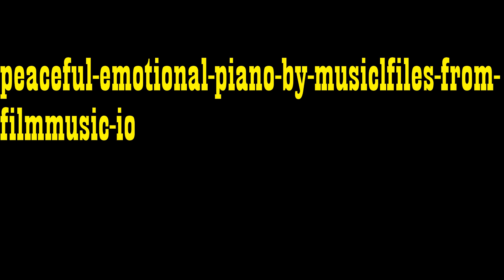peaceful emotional piano by musiclfiles from filmmusic io